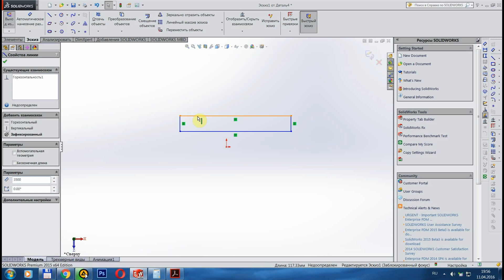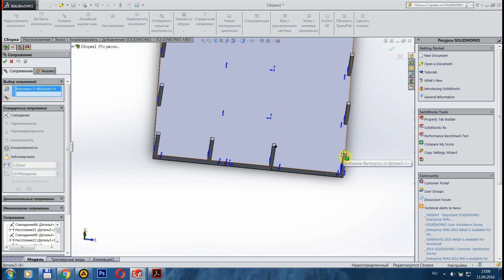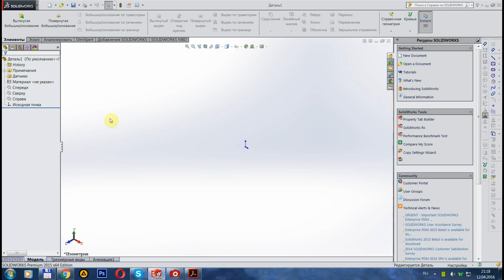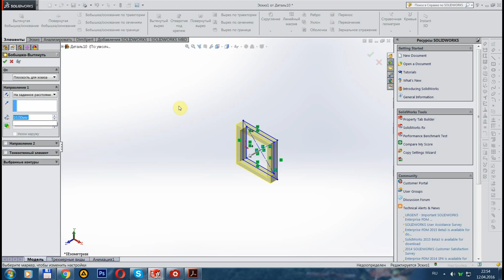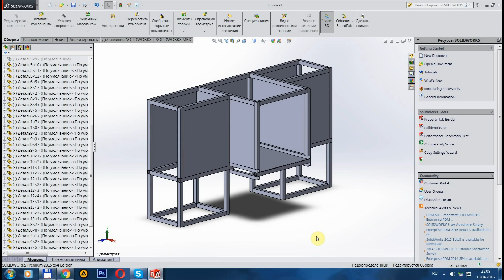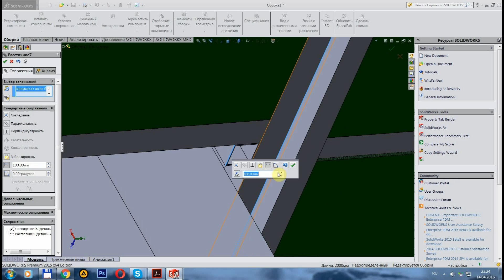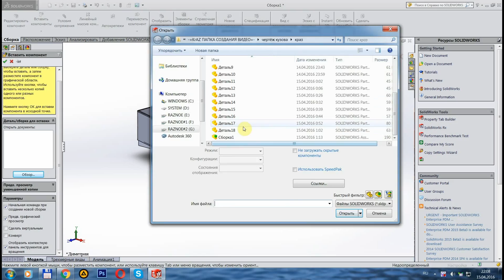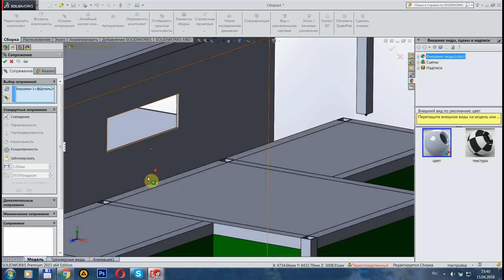3D эскиз наших ближайших планов на наш КрАЗ 255 (3D sketch of our immediate plans for our 255 KrAZ)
Пока Олег приболел и работа на самом КрАЗе немногого простаивает, так как нужны вторые руки, я решил немного обрисовать для вас в SOLIDWORKS наши планы по изготовлению навесного в виде 3D эскиза.